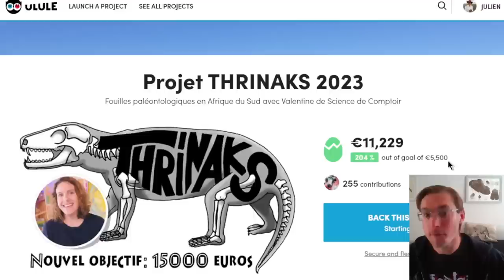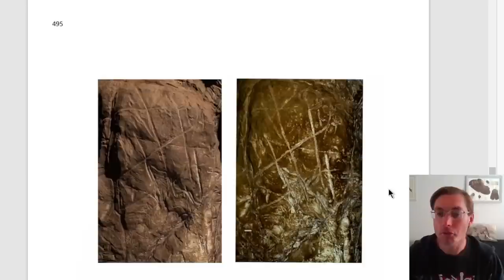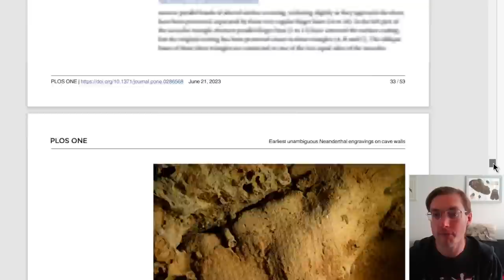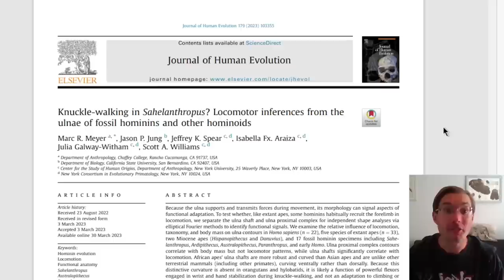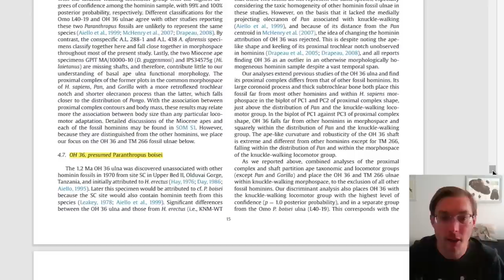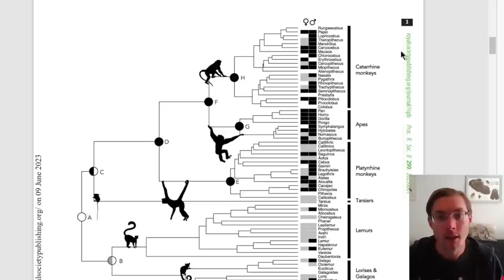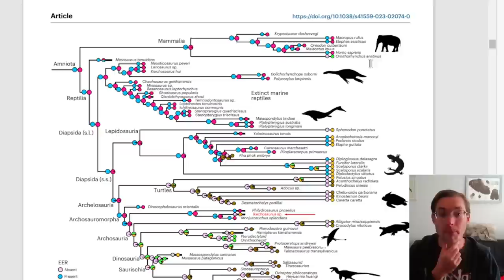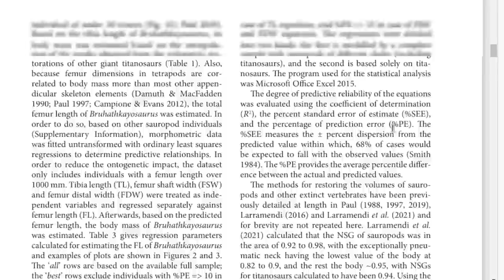Megalodon à bord du Titanic et Raptor Jésus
L'actualité paléontologique de Juin 2023.

Chapitres:
00:00 - THRINAKS 2023
01:00 - Megalodon et Titanic
03:25 - Prehistoric Planet 2
08:50 - Homo naledi, rites funéraires et art pariétale
15:23 - Art pariétal néanderthalien
18:54 - Anthropocentrisme
22:16 - Sahelanthropus quadrupède
35:42 - Le premier fossile de chimpanzée
39:04 - Pourquoi les cheveux crépus ?
41:10 - Evolution de la masturbation
45:19 - Parthénogenèse et Raptor Jésus
48:28 - Viviparité ancestrale
54:24 - Un dino gros comme une baleine